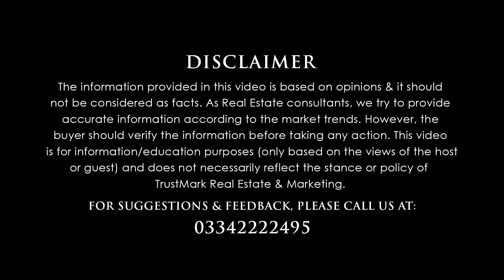Lahore Smart City Daily Updates | 01 Kanal Plot | Overseas Prime | Current Market | Latest Update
In this video, we will be talking about: Lahore Smart City Daily Updates | 01 Kanal Plot | Overseas Prime | Current Market | Latest Update

80-C, Commercial Broadway Opposite Lahore Smart City Head Office, DHA Phase 8, Lahore.